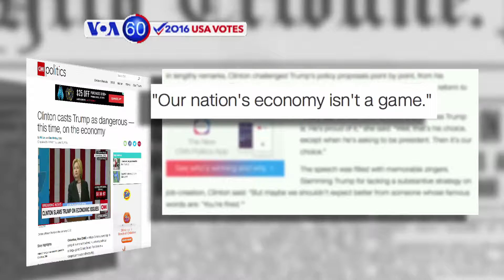VOA60 Elections for June 22, 2016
ABC News says Donald Trump is making a new effort to reach out to Christian Voters.